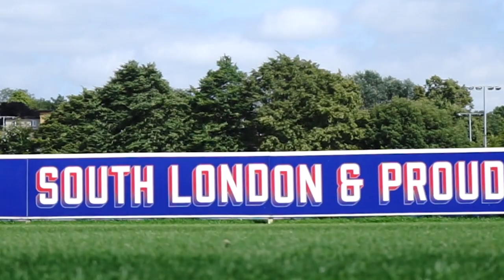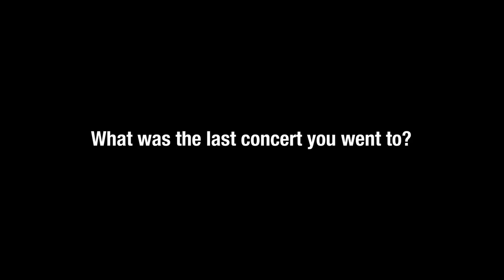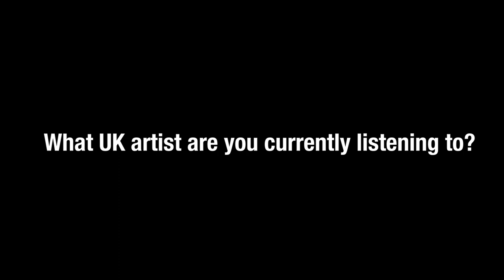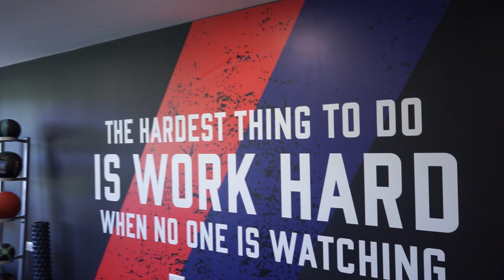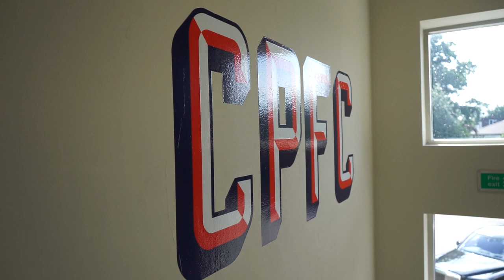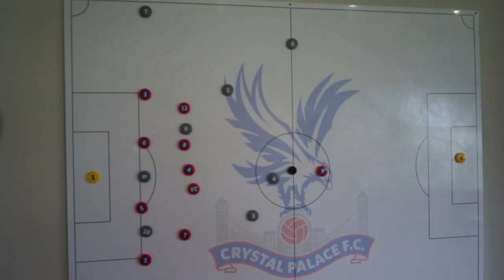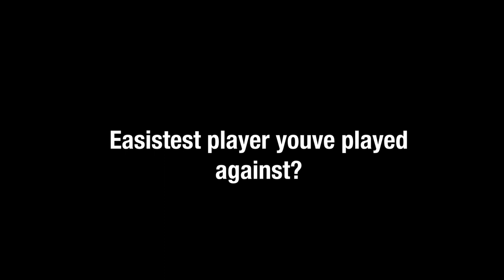Mamadou Sakho | Training Ground Tour, Nutmegs, Worst Dressed + More [Interview]: SBTV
Our friends at PUMA hooked us up with an exclusive interview with  French International and Crystal Palace's star defender Mamadou Sakho. Sakho takes us on a private tour of the Crystal Palace F.C. Training Ground, Boot Room as well as answering some of our unorthodox footballing questions.